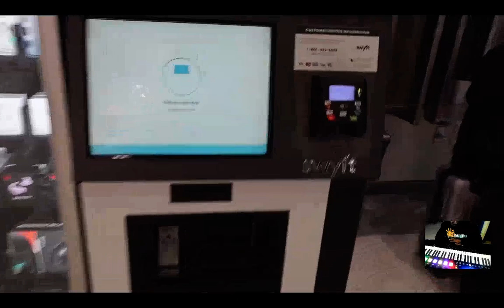Adore Destiny MY FIRST TIME FILMING A MOVIE W REAL FLUFFY TV IN ATL reaction EianTheProducer Tv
reacting to Adore Destiny MY FIRST TIME FILMING A MOVIE W REAL FLUFFY TV IN ATL reaction